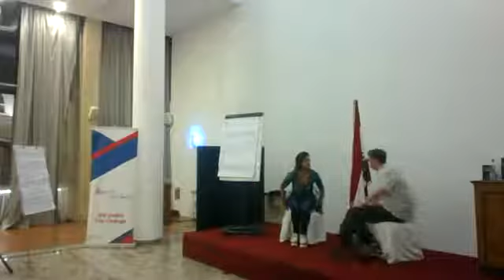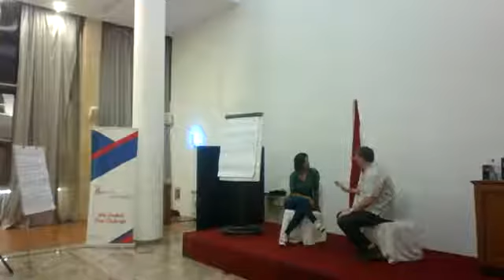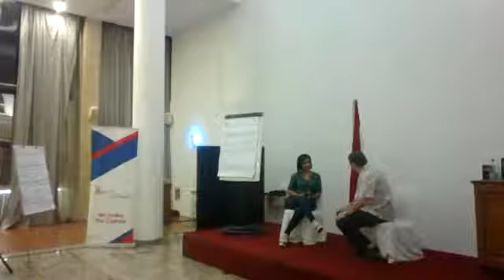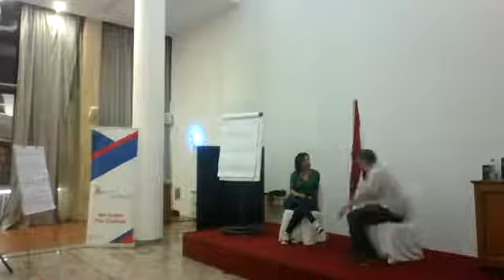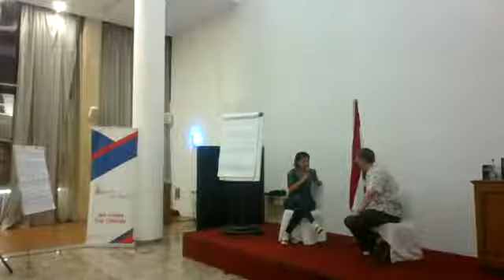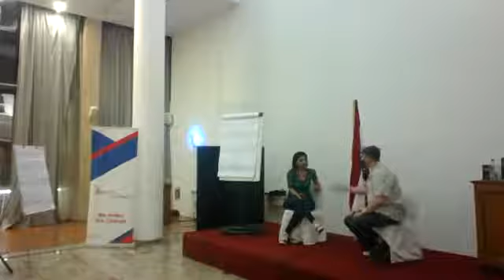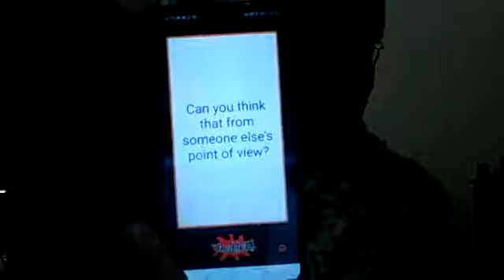How to Get More Out of Life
Here's a free workshop that I ran in Beirut on November 1st 2018, hosted by Prospects training. Learn some simple tips to help you get more out of life, by putting more in.